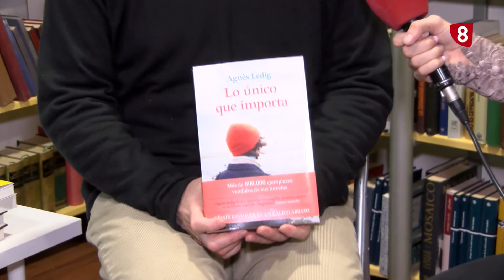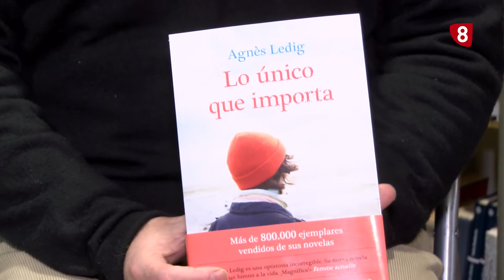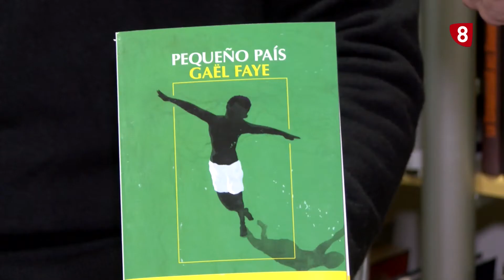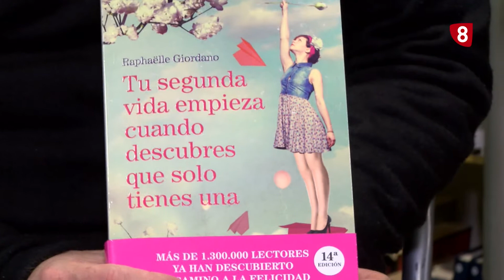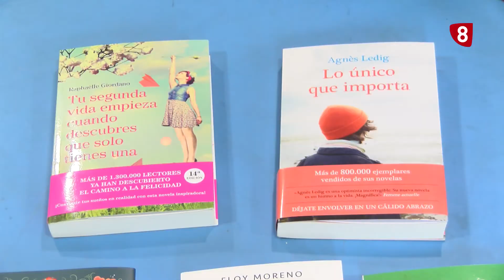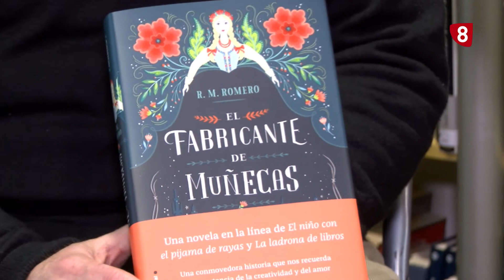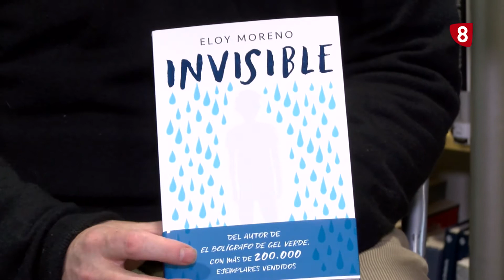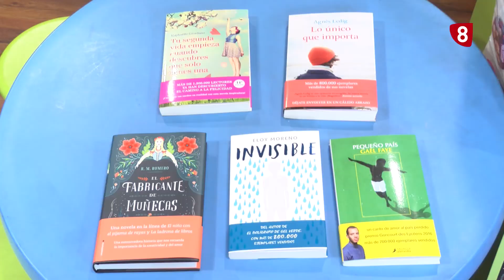Hablemos de Letras: Libros para ser felices